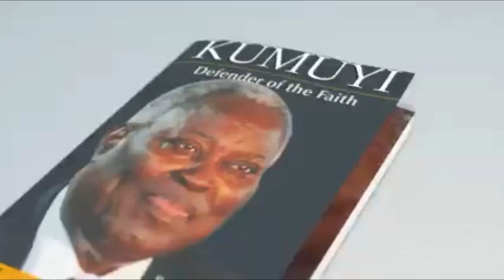THE WORLD IS PREPARED, AMERICA IS SET FOR PASTOR W F KUMUYI WITH DON MEON'S GLOBAL CRUSADE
*USA 5:00pm
Nigeria 9:00pm

A soft reminder of Our online prayer meeting come up Thursday   AT Deeper Life  Bible Church Charlottesville For Our Online Prayer Meeting*

FreeconfrencecallHD. Com
Dial in  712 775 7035
Code 344823#

Facebook Login:
Matthew Akanmu

Habakkuk 2:2 Acts 16:9
God please we need:
1) Permanent place of worship
2) Church Van.
3) We need worker,please come to Macedonia